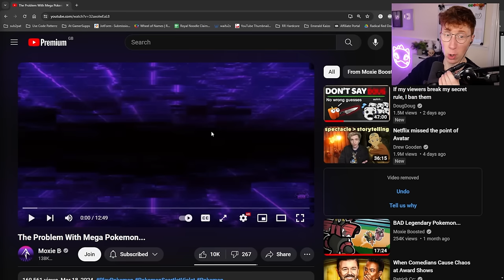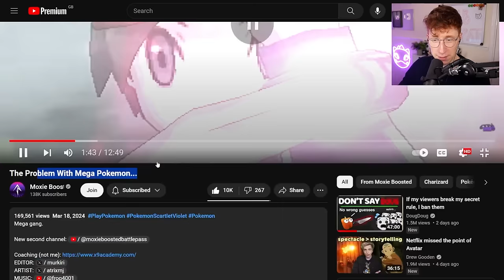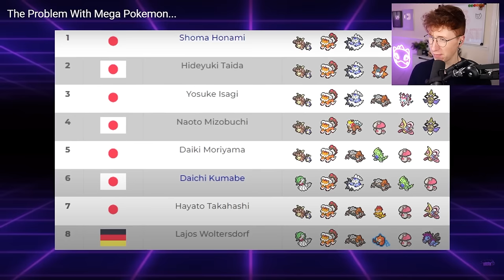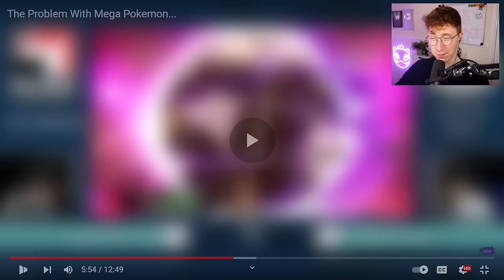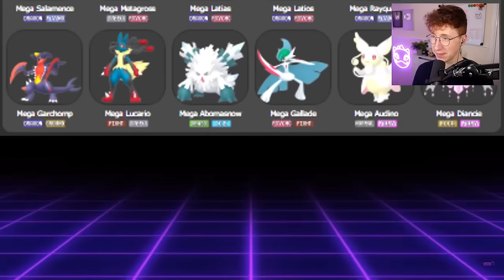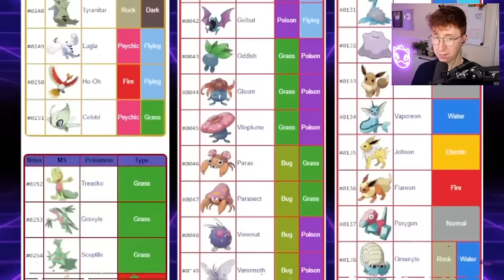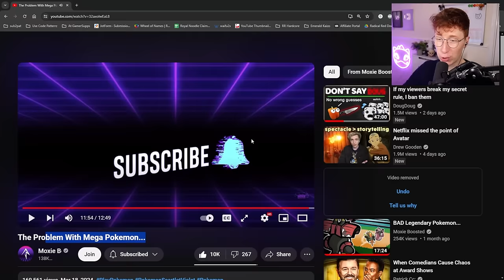Patterrz Reacts to "The Problem With Mega Pokemon..."